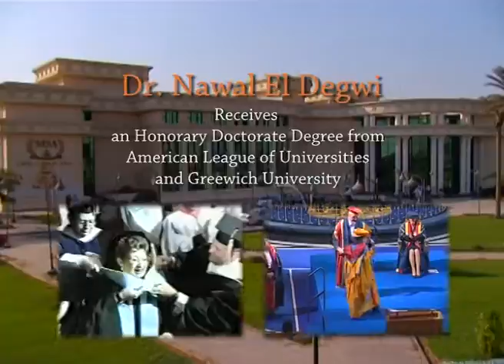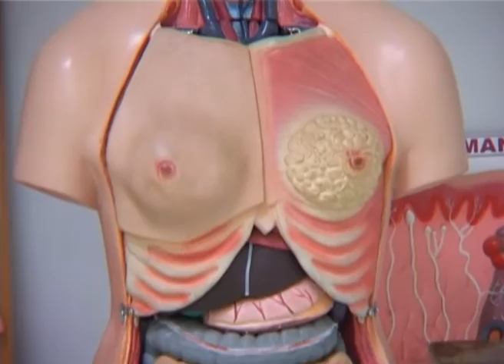MSA University Faculty of Dentistry film 2015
MSA's Faculty of Dentistry is dedicated to improve analytical thinking capacity and problem solving attitudes of its dental students while preparing them as expert clinicians with adequate biomedical knowledge.

MSA's dental students will understand not just how to apply science to practice, but how to employ compassion in the management and treatment of human illness.

The Faculty of Dentistry recognizes that oral health is an integral component of general health. We, staff members and graduates, aim to make significant contributions that will improve local, national, and global achievements in the dental field.

MSA's vision is to graduate dentists who will perform at the utmost levels of quality.

The mission MSA aims to accomplish is to prepare and produce graduates through an exceptional dental education. Our mission will be to advance knowledge, serve the community through patient care and advocacy, thus contributing to the improvement of oral health and quality of life.